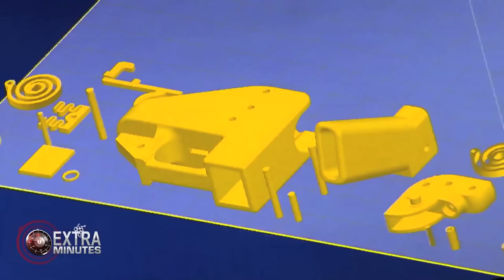EXTRA MINUTES | The pros and cons of 3D Printing.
Reporter Ray Martin discussing the pros and cons of 3D Printing.